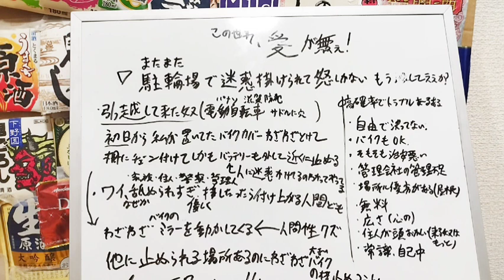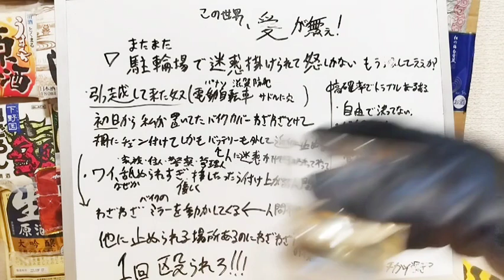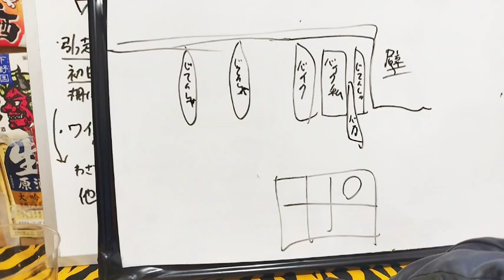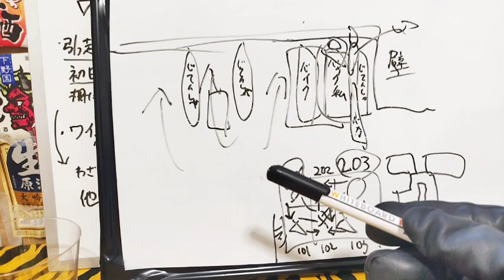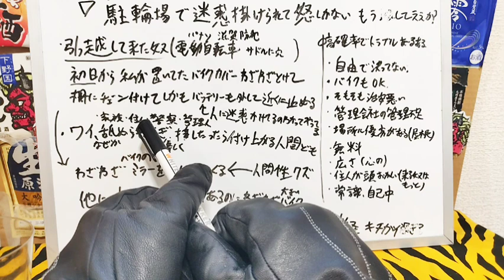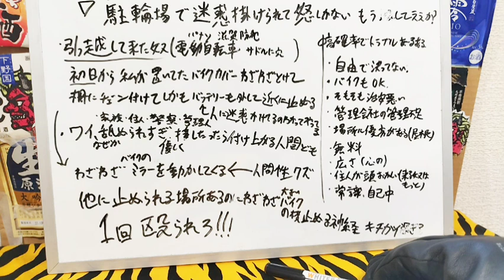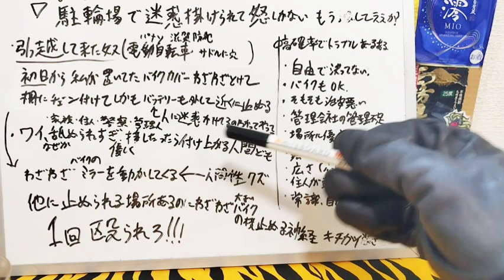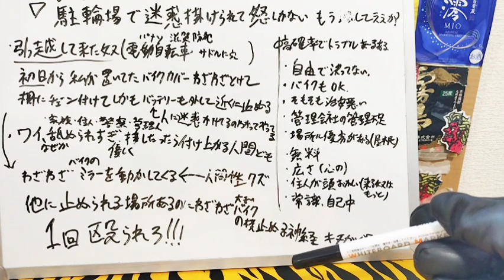【これ以上俺に迷惑掛けるな】またまた駐輪場で引っ越して来た頭おかしい奴が俺の所にわざわざ止めてミラー動かして邪魔してくる悪魔【爆発してええか？】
始終当たり前ですがクソみたいな事された訳ですから、
批判罵詈罵詈暴言しか有りませんが、
お前らのせいでうつ病汚言症候群に掛かっているので
仕方ないから。
病人を差別すんな！許しませんよ！クソレイシスト
こいつ等人の心無さ過ぎる。
どこもゴミみてえな学校、低学歴の教師、馬鹿な生徒共、
家族、無礼な親戚、
世間知らずで罪人の味方をする警察、仕事しない職務怠慢な政治家、マンションの住民、
非常識な管理会社の清掃員、汚い馬鹿な市民、←こいつら俺の事舐められ過ぎ×すぞいい加減向かう世界はアホばっかりキチガイの巣窟。
マトモな奴俺しか居ねえ。
世の中頭おかし過ぎるマトモな思考が出来ない非常識が多過ぎる。
苦労し苦痛を味わい懺悔しろ役立たずな迷惑を掛けるクズ共！
どんな生まれしたらそうなるんだド低能。部落出身か？
信じられない位キチガイな奴って処してええやろ。
新底擁護出来ない被害者。刺されて当然。むしろお前が加害者。
義務教育もマトモに終えれない輩は普通に社会不適合者で
社会の迷惑者障害物でしかない。
親の顔が見てみたい。(見なくても親の顔はブサイク)
性格がブサイクだから顔がブサイクに成るんだよ。
見ずにもう批判体制で入ってるお前もう脳ミソ腐り過ぎだぞ。
SNSに脳ミソ乗っ取られ過ぎ。
トナラーはガチで無自覚虫知能のクズしかいない。
前世は糞に群がるハエゴキブリとかだろw二度と人間成るな害虫。
ほんま心底根が腐り過ぎててきしょい。
きしょい奴程美しい魂の俺に近付く。
俺の生気を啜ろうとして来る悪霊。
害虫でも教育して助けたる俺優し過ぎる。釈迦過ぎん？

頼むから俺に迷惑掛けんな。頭おかしいぞお前等。

▽高確率でトラブルに発展する駐輪場あるある
・止める場所が事由
・バイクもOK
・そもそも治安が悪い
・管理会社の管理不足
・場所の優劣がある。(屋根が無い)（出入りし難い)
・無料(変な奴が気易い)
・広さ、狭さ(心の広さ、狭さも)
・住人が頭おかしい(来る奴はもっとおかしい)
・常識が無い、自己中心的な人が多い

！追記
この馬鹿な電動自転車の周りの自転車が倒れていました。
このアタオカ、他の自転車態と倒しやがった。
全員に喧嘩売るキチガイ。
片スタンドがある方に自転車が倒れるって有り得ないからな。
早く逮捕されて務所で逝け。